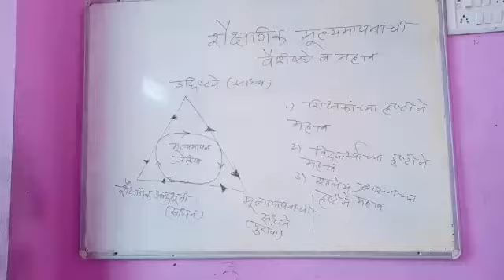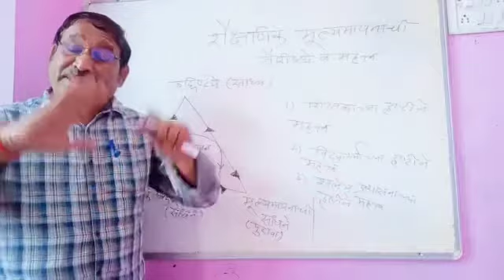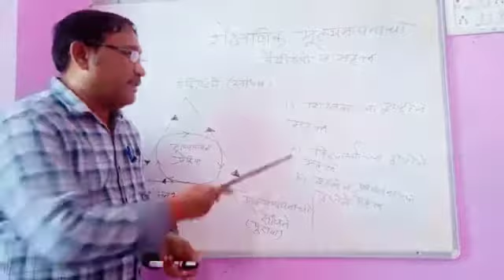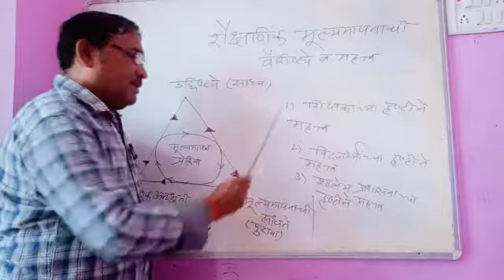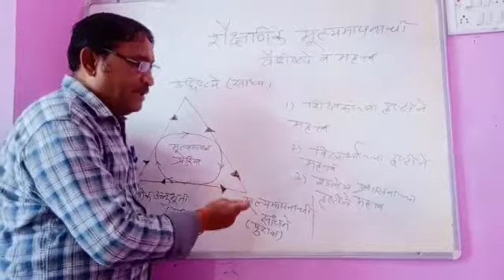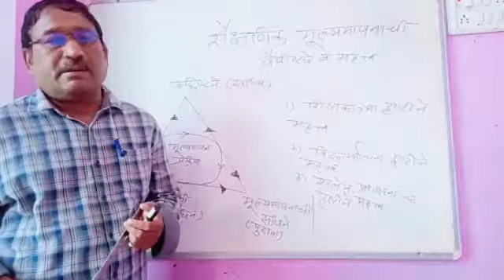Educational Evaluation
Characteristics and Importance of Educational Evaluation.